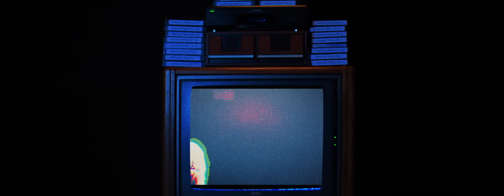I'm Sorry (Wuki Remix) [ feat. Johnny Rice ]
Starring: Johnny Rice
Director: Tony Corella
Ex. Producer: Jennifer Goodridge
Producer: Bay Dariz
Director of Photography: Bryant Jansen
1AD: David Gutel
Choreographer: Haylee Roderick
Production Designer: Casey Rose Daniel
Animation & VFX: Sawhorse Productions
Additional VFX: Bradford Gyselman & Tony Corella

Cast:
Miss Liberty: Johnny Rice
Therapist: Tom Green
George Washington: Jordan Dodderer
Washington Monument: Samantha Abrantes
Martin Luther King, Jr: Tori Evans
Thomas Jefferson: Julie Schmid
Franklin D. Roosevelt: Brooke Shepherd
Abraham Lincoln: Krystal Ellsworth

Lyrics:
Lately I have seen that things have changed between us
I don’t know how to bring us back together
Everyone says
Eventually
Our differences will pass
But when?
What if it’s never?

On and on and on and on it goes
On and on but why nobody knows
‘Cause nobody’s wrong
But nobody wants to say the words we ought to say:
I’m sorry

I must admit the things you say have changed me
You find the truth in places I find fiction
You say what if we
Agree to disagree
But why? And how?
When there’s so much friction

‘Cause nobody’s wrong
I’m sorry

I'd like to find a way
To take back the words
We can never unsay

Lately I’ve seen things have changed between us
And I don’t know how to bring us back together…